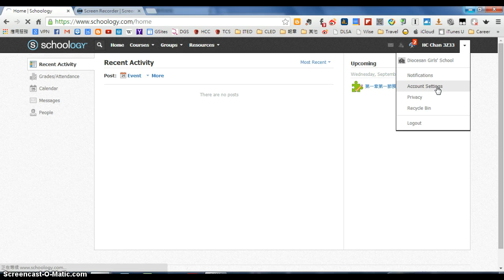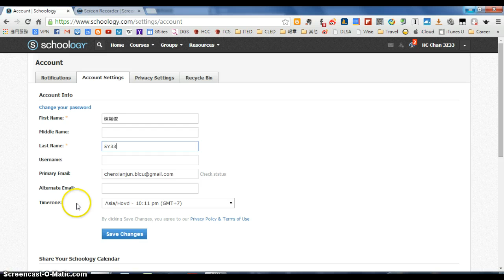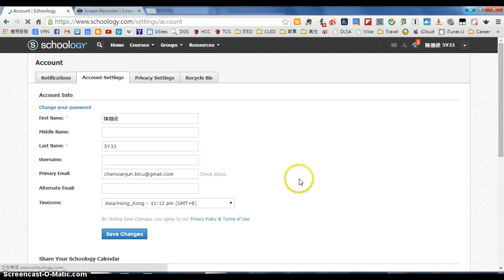Schoology - Change Display name